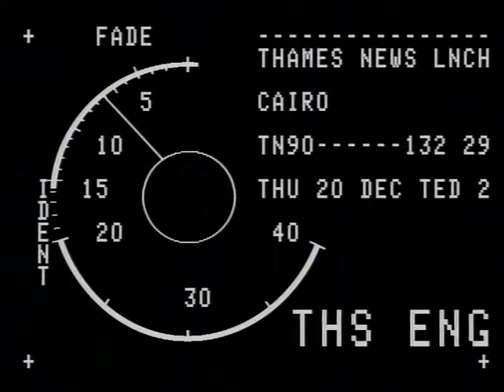TN-90-132-029.m4v | Thames News Archive Footage